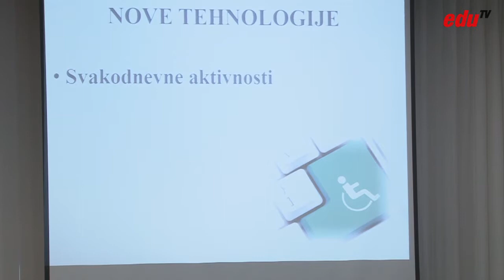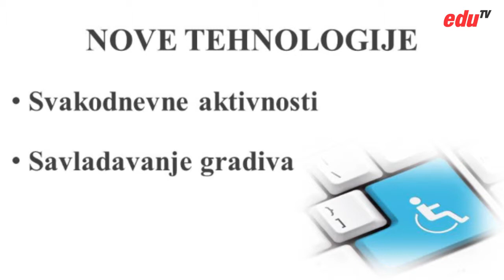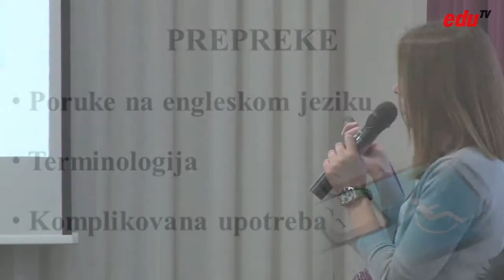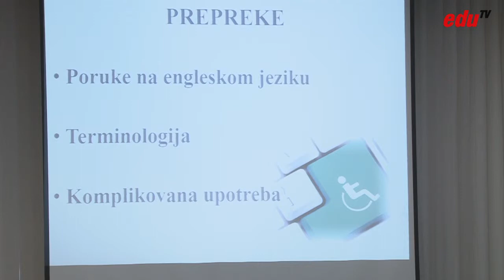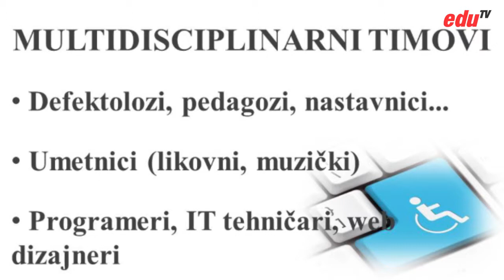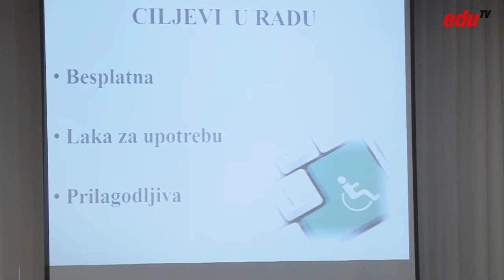Sanja Denić | Mogućnosti i prepreke digitalne inkluzije dece sa smetnjama u razvoju u Srbiji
Predavanje održano na konferenciji "Nove tehnologije u obrazovanju" 27. februara 2015. u Beogradu.

Sanja je defektolog rehabilitator-somatoped i u svakodnevnom radu sa decom primenjuje IKT kako bi ih osposobila za samostalan rad na kompjuteru i samostalno organizovanje slobodnog vremena. Ona je u ovoj prezentaciji ukazala na neophodnost primene novih tehnologija u radu sa decom sa smetnjama u razvoju, šta one donose, kao i na koje prepreke nailazimo.

Ukoliko želite da saznate nešto više o konferenciji posetite naš sajt